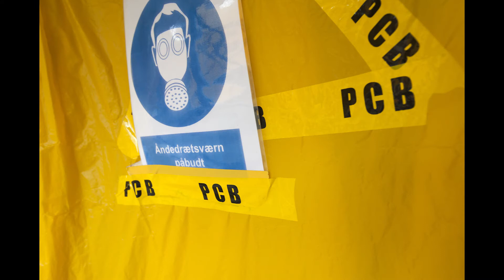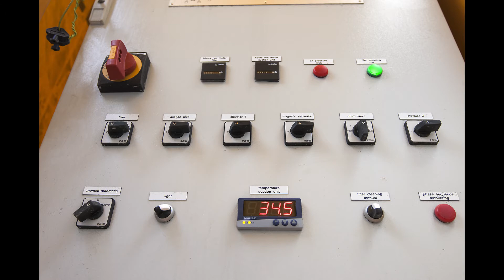P. Olesen - nedbrydning/miljø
P. Olesen & Sønner A/S er en entreprenørvirksomhed med speciale i nedbrydning, knusning, neddeling af træ samt miljøsaneringer, der indbefatter asbest og miljøgiften PCB.